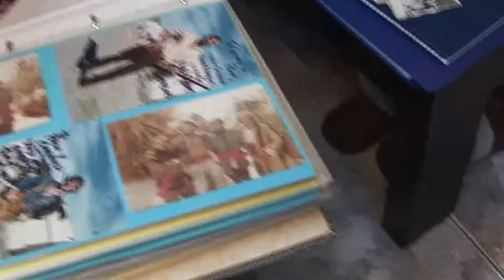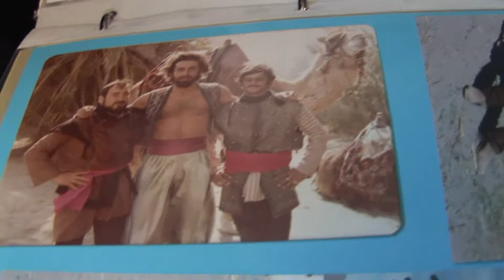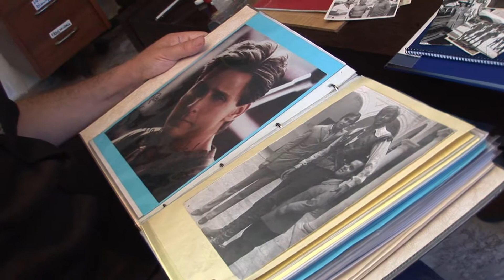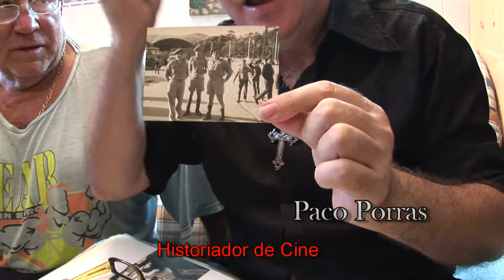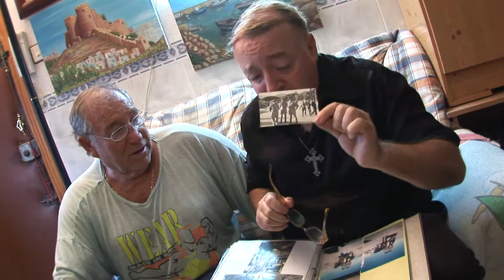Hablando de Cine Paco Barrilado Paco Porras